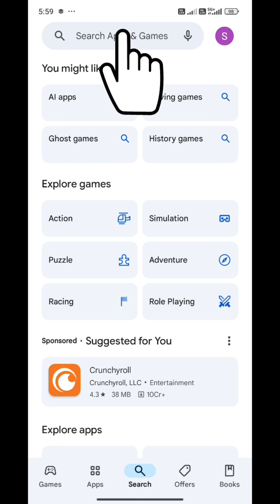How to Download and Install UTS App on Android | Easy Guide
Hello everyone, welcome to Techno Logic. In this video, I'll show you how to download and install the UTS app on your Android device. Follow this simple guide to get the UTS app up and running quickly and easily.

🔹 Step-by-Step Guide to Download and Install UTS App
🔹 How to Get UTS App on Android
🔹 Easy Installation of UTS App

🎥 Video Equipment Used in our Videos 🎥

SD Card

📚 For more details on the equipment used, check out the links above.

Audio: Priyanka Biswas
Track: Flying